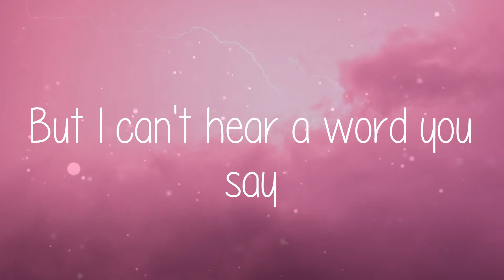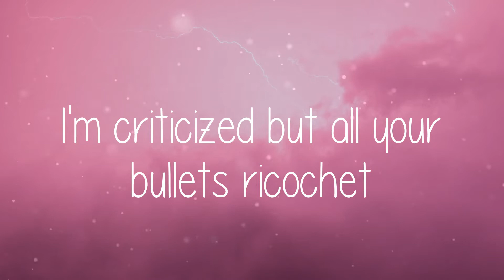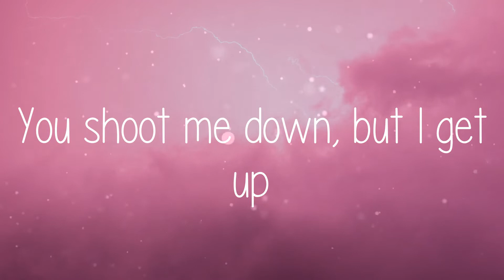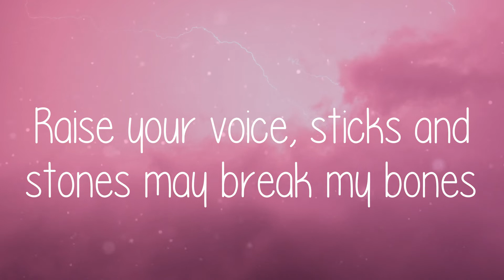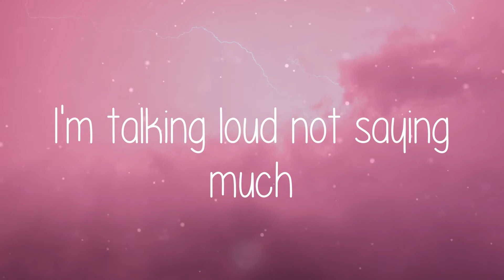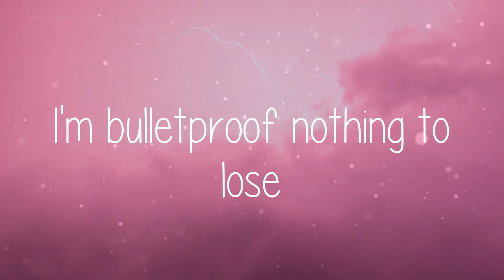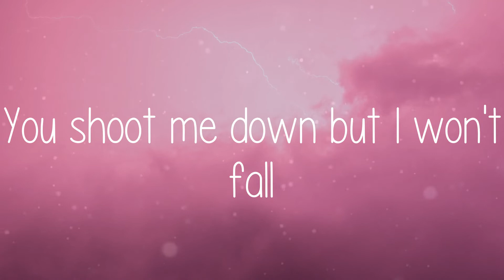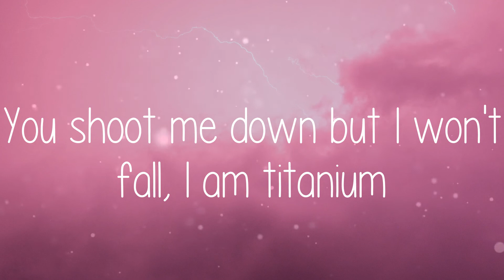🌞 David Guetta - Titanium (Lyric video)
🌞 Lyric video for Titanium - David Guetta by Summer Anthem 🌞

🌞 Lyrics:
Titanium - David Guetta